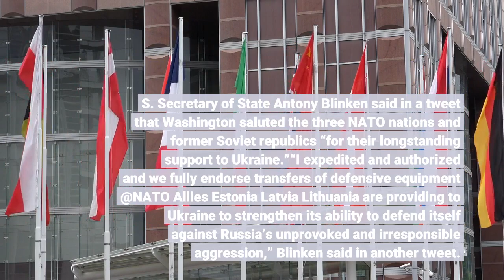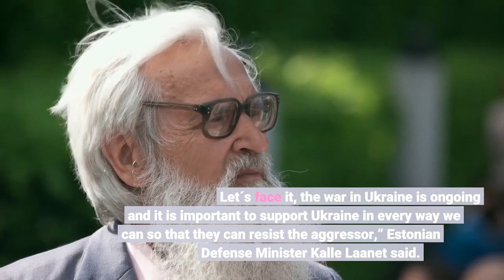Baltic nations to ship Washington endorsed arms to Ukraine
HELSINKI – The Baltic nations of Estonia, Latvia and Lithuania plans to send U. S.-made anti-tank and anti-aircraft missiles to Ukraine, a move that the United States fully endorsed Saturday amid Kyiv’s escalating tensions with Russia. The defense ministers of the three Baltic states said in a joint statement published late Friday that they “stand united in our commitment to Ukraine’s sovereignty and territorial integrity in face of continued Russian aggression.”U. S. Secretary of State Antony Blinken said in a tweet that Washington saluted the three NATO nations and former Soviet republics “for their longstanding support to Ukraine.”“I expedited and authorized and we fully endorse transfers of defensive equipment @NATO Allies Estonia Latvia Lithuania are providing to Ukraine to strengthen its ability to defend itself against Russia’s unprovoked and irresponsible aggression,” Blinken said in another tweet. Kremlin spokesman Dmitry Peskov earlier this week described the West supplying arms to Ukraine as extremely dangerous and said the shipments “do nothing to reduce tensions.”Moscow has massed tens of thousands of troops near the Russia-Ukraine border, leading to fears of an invasion. The West has rejected Moscow’s main demands – promises from NATO that Ukraine will never be added as a member, that no alliance weapons will be deployed near Russian borders, and that it will pull back its forces from Central and Eastern Europe. A meeting Friday between Blinken and Russian Foreign Minister Sergey Lavrov ended with no breakthrough. Amid the uncertain security situation, the U. S. State Department has been considering a range of options to ensure the safety and security of the U. S. Embassy in Kyiv and its employees by moving to reduce its diplomatic presence there. The defense ministers of the Baltic states said in their statement that Estonia would provide Javelin anti-tank weapons while Latvia and Lithuania were sending Stinger anti-aircraft missiles and other related equipment to bolster Kyiv’s defensive military capabilities. It wasn’t immediately clear when the weapons and equipment would be sent to Ukraine.“Today, Ukraine is at the forefront of separating Europe from the military conflict with Russia. Let´s face it, the war in Ukraine is ongoing and it is important to support Ukraine in every way we can so that they can resist the aggressor,” Estonian Defense Minister Kalle Laanet said. Estonia also is seeking Germany’s approval to send Soviet-made howitzers, which once belonged to East Germany, to Ukraine. Estonia acquired the howitzers from non-NATO member Finland, which in turn had bought them from Germany’s military surplus supply in the 1990s. The German government said Friday that it was considering Estonia’s request to pass the howitzers on to Ukraine but gave no timeline for a decision. Berlin said it planned to coordinate the issue with Finland, which has received a similar approval request from Estonia.